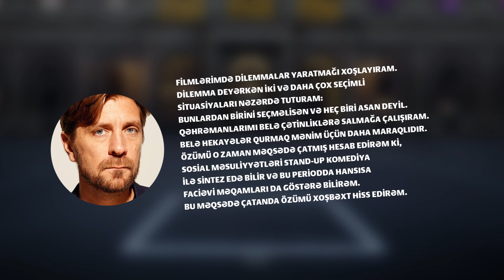Müasir incəsənəti məsxərəyə qoyan film - The Square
Filmlər və kitablar barədə silsilə vlogların ilki hazırdı. 2017-ci ilin Qızıl Palma Budağını qazanan "Kavdrat" müasir incəsənət və onu təqdim edənləri məzə obyektinə çevirir, ictimai münasibətlərə yeni baxış təqdim edir. Rejissor Ruben Östlund, özünün də dediyi kimi - sosial məsuliyyətləri satira ilə sintez edərək situativ komediya yaradıb, faciəvi məqamları da bu xronometraja sığışdırıb:
"Filmin əvvəlindəki oğurluq səhnəsi birbaşa yaşadığım -
başıma gələn bir hadisədir. Qızın kömək istədiyi oğlan
məndən kömək istədi və biz kiçik bir qurub yaradıb,
problemi həll etməyə çalışdıq. Məni daha çox düşündürən
məhz bu kommunikasiya olmuşdu. Fikrimcə,
ictimai yerdə özünü təhlükəsiz hiss edən istənilən şəxs
başqa birinə yaxınlaşıb, ondan kömək istəyə bilər”